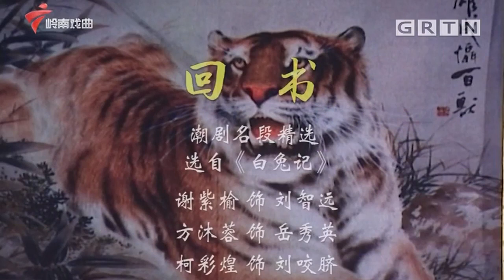粤剧|潮剧《白兔记》(下),谢紫榆 方沐蓉 cantonese opera【风雅潮韵2022】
大湾区卫视 广东电视生活纪录 风雅潮韵 作为岭南戏曲频道的皇牌栏目之一,播出十五年来,一直以“展播潮剧精品,品味潮韵风雅”为宗旨,为广大戏迷观众展现独具艺术特色的潮剧作品。